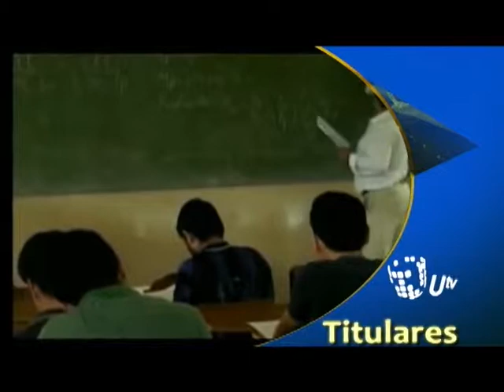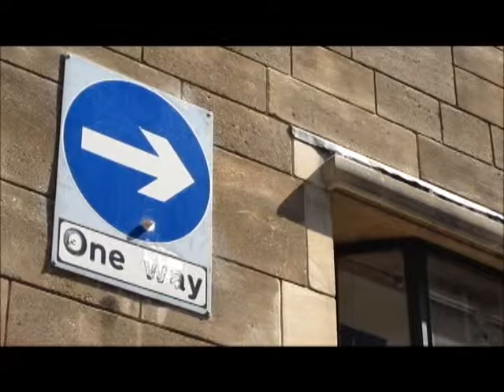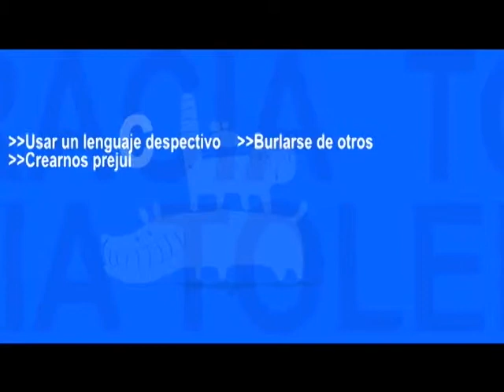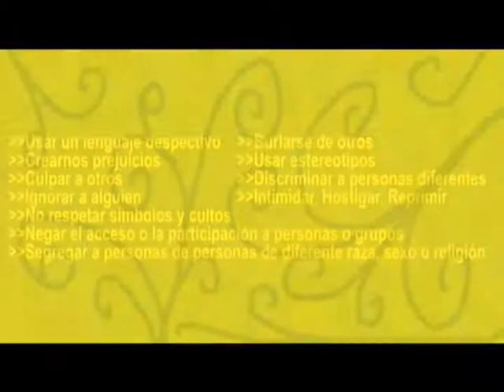UTV: Portadas Universitarias 21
Colorido, ritmo, danza, música y actuación en "Semana de la Cultura" en la Universidad Tecnológica de Panamá UTP.